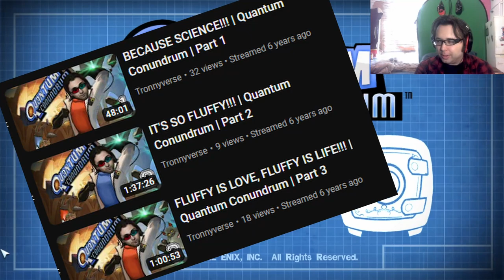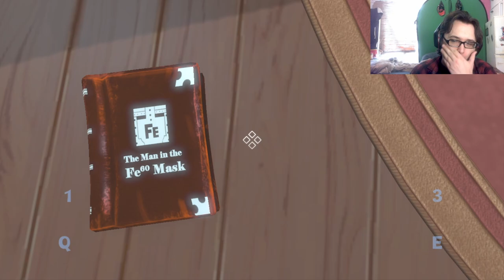JUST DOING SOME LIGHT READING! | Quantum Conundrum | The Portal 3 We Never Had | Part 1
Welcome to Quantum Conundrum, a puzzle game where you shift between four different dimensions, to work your way through your uncle's weird labyrinthian mansion. Gonna give a WARNING for possible FLASHING LIGHTS in this game, and now that you have been warned, let's get back to Testing and do some Science!

Intro ► 0:00
Tyler Plays Quantum Conundrum ► 0:38